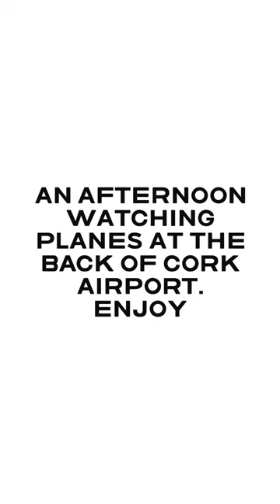An afternoon watch planes at the back of Cork airport.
We saw two planes landing and the same two planes took off about 45 minutes later. We also saw the coast guard helicopter landing. Enjoy the video